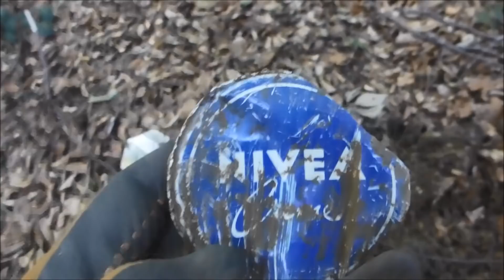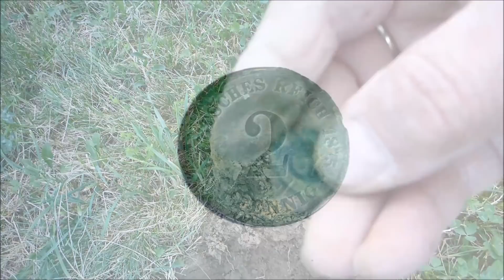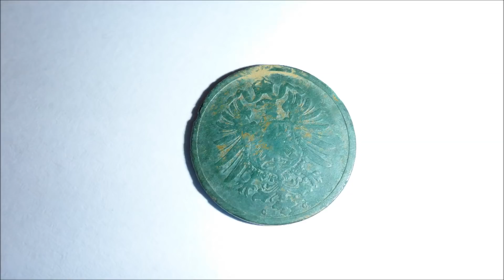Sondeln mit Sondelandy. Ein rätselhafter Fund.. eine uralte Waffe ?Teil 315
Kommt mit auf Schatzsuche :o)